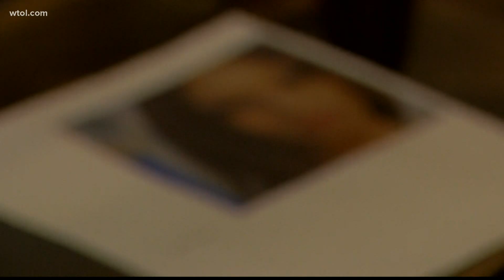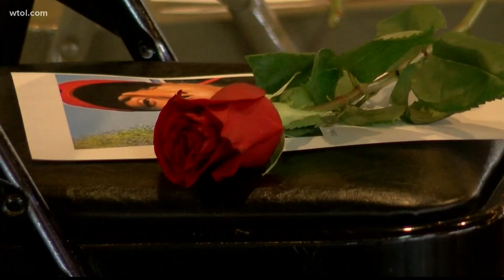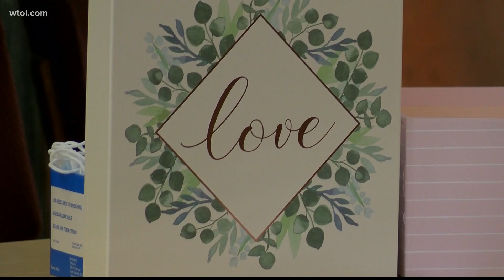"It needs to stop." Toledo community remembers transgender lives lost to violence in 2021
Toledoans came together on Saturday night at Handmade Toledo on Adams St. to honor members of the trans and non-binary communities who lost their lives to violence this year.

Trans Day of Remembrance started back in 1999. But 2021 was the most deadly year on record.

At least 46 transgender and non-binary lives were lost to violence in 2021, according to the Human Rights Campaign, which tracks violence against these communities, marking it the most deadly year on record.  And that's only what researchers could confirm.

"It's a day we just really honor and celebrate those who are no longer with us because of violence in the trans and non-binary community," said Sheena Barnes, Executive director of Equality Toledo, who hosted Saturday's event.